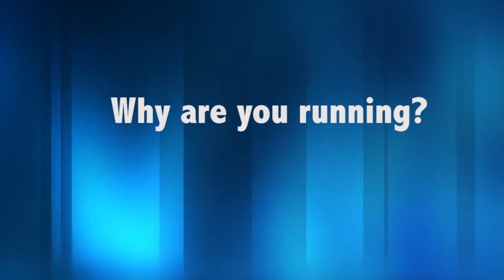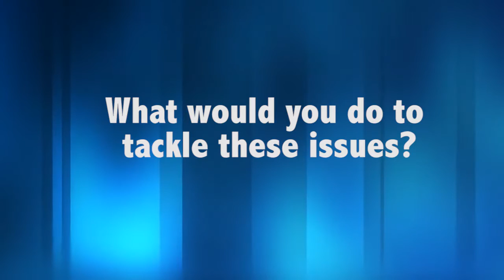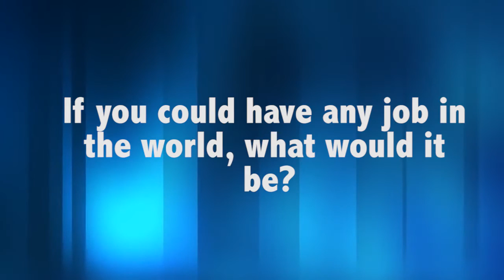DCUSU Elections 2016: Education & Placement